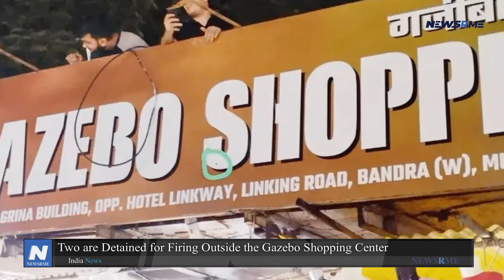Two are detained for firing outside the Gazebo Shopping Center | India News | NewsRme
According to an official on Tuesday, the Mumbai police detained two individuals in connection with the shooting outside a suburban Khar retail centre. Noor Javed Sheikh (19) and Rohan Ravindra Tambe (22) were arrested by the police last week on suspicion of opening fire outside the Gazebo Shopping Centre in Khar (west), according to an officer from the Khar police station.
On August 11, three males rode up to the retail centre and fired several shots with a handgun built in a rural area. According to the authorities, they also left a message in Hindi threatening to murder any vendor doing business outside the building.